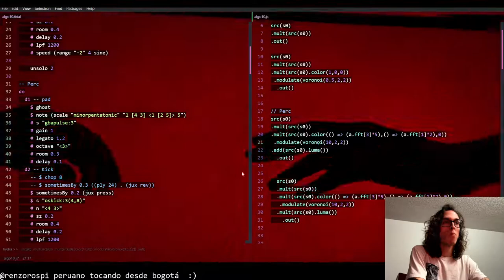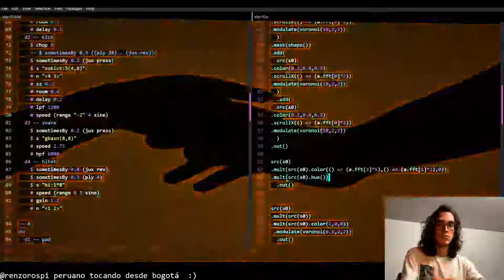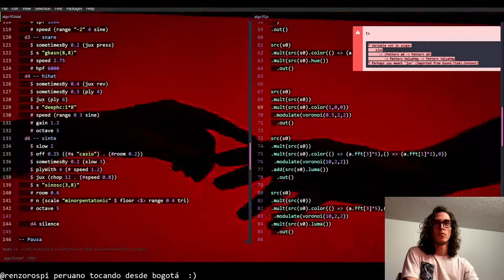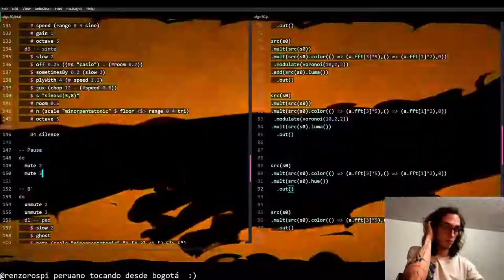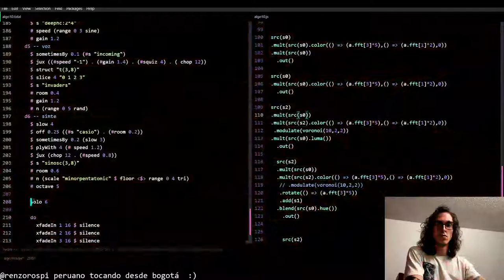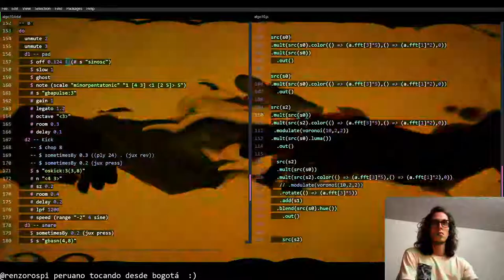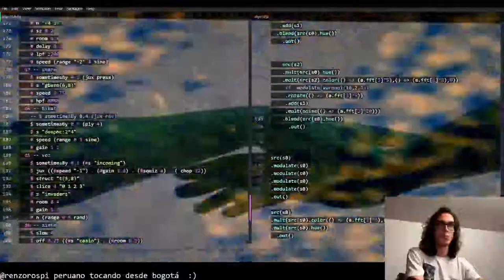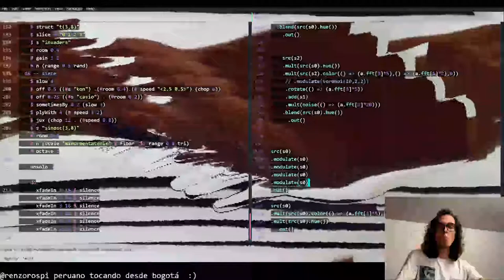Algorave 10th Birthday March 2022 - Renzo Rospigliosi - 2022-03-20 01:10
Algorave 10th Birthday March 2022 live performance by Renzo Rospigliosi from From Perú, playing in Bogotá-Colombia

TidalCycles/Hydra